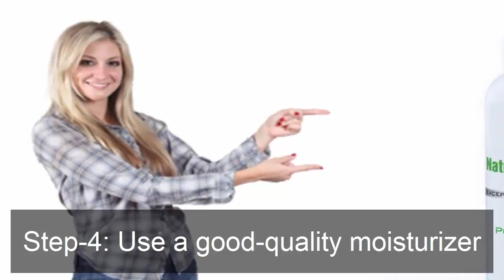How to Remove Wrinkles Naturally Remove Wrinkles from Face & Forehead Get Rid of Wrinkles At Home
In this video we showing about how to remove wrinkles under eyes naturally at home with best home remedies.We discussed here regarding how to remove wrinkles from face and forehead naturally with natural remedies.I hope you find enough information about how to remove wrinkles from face and under eyes naturally.